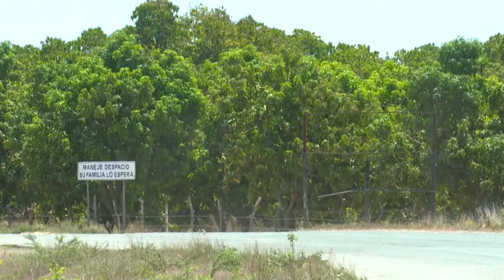Salvaguardan la cosecha de mango en Bahía de Banderas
Salvaguardan la cosecha de mango en Bahía de Banderas, la cual consiste en aproximadamente 24 mil toneladas, a pesar de plagas y pandemia, según afirmó la subdirectora de  Desarrollo Rural del Gobierno Municipal, Victoriana Jiménez Jacinto.